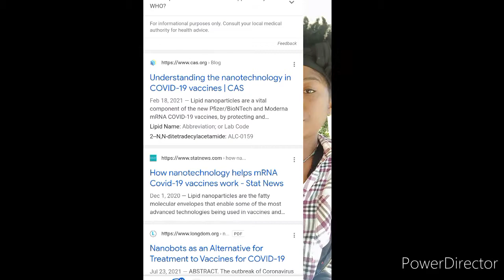Nano Particles INSIDE YOU?🤔🦿🦾🤖 spiritual warfare explained part 4